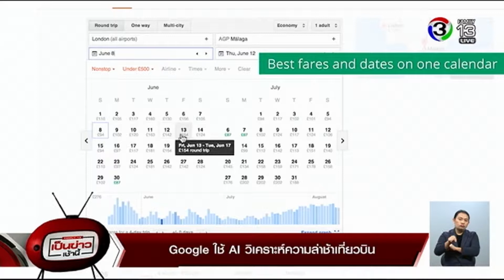Google ใช้ “ AI ” วิเคราะห์ความล่าช้าเที่ยวบิน